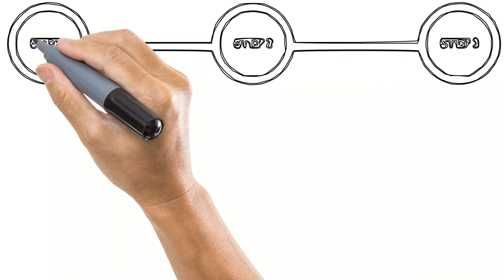Animaniacs (Genesis) Gameplay in 1 Minute